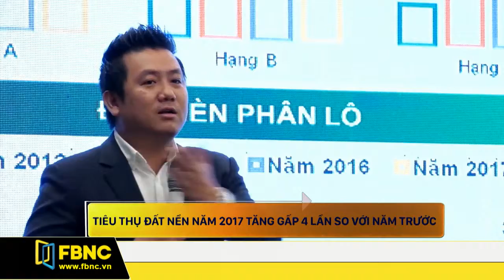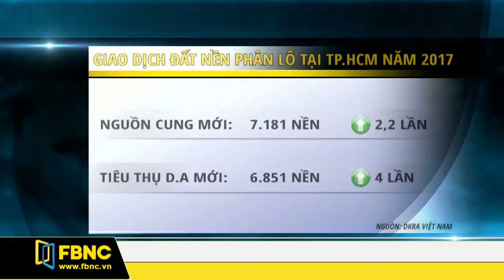FBNC - Bản tin FBNC 05/01/2018 (Phần 1)